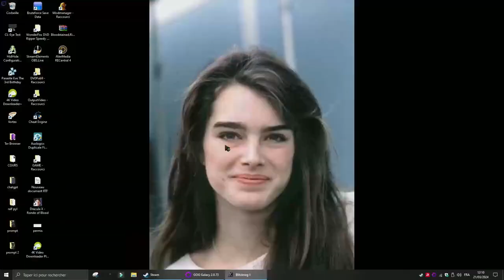Lucien Rebatet - Les Décombres chapitre 17, 18 et 19